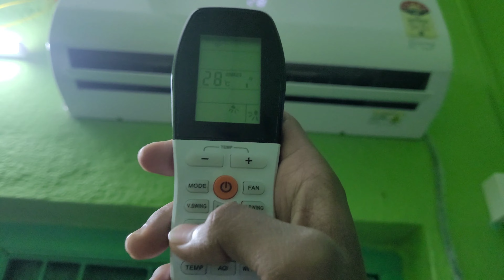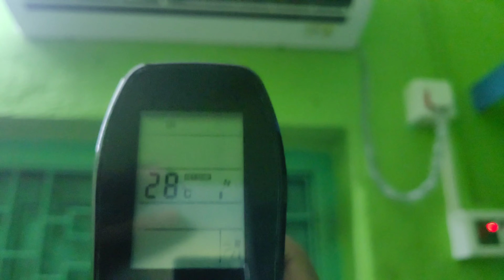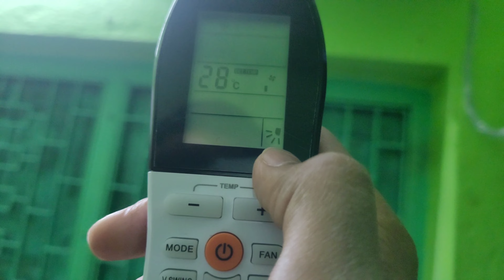আজকে আবার 2nd বার AC চালাতে হলো vlog